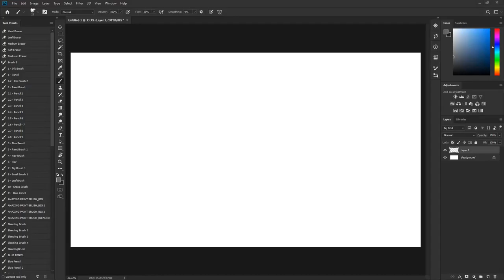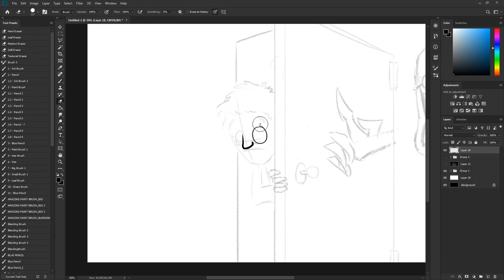''Evil Room'' Speed Painting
Yay creepy moods...  Perhaps I should do a more cheerful one next time lol.  I've been listening to The White Vault(a horror podcast) lately, so that's probably the culprit.